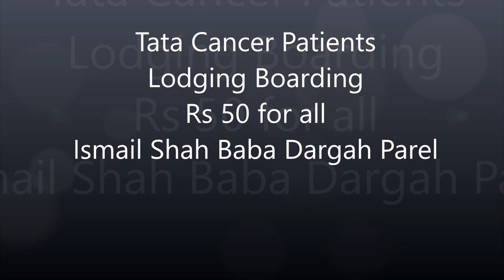Tata Cancer Patients Lodging Boarding Rs 50 for all Ismail Shah Baba Dargah Parel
Tata Cancer patients any caste community their relatives from any part of India are given boarding lodging  2 meals a day for Rs 50a day.
They help the very poor buying medicines etc..

A very noble service and cause by Dargah Committee Noora Bhai Babu Bhai..

Please note it is only for Tata cancer patients ,,